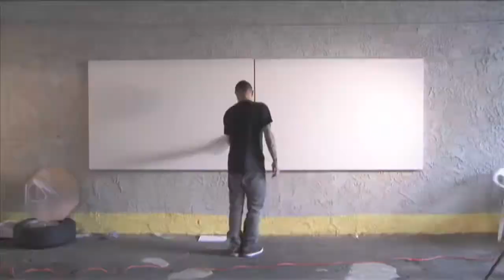SLANG 500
Slang 500 paints a masterpiece for Street Smart.